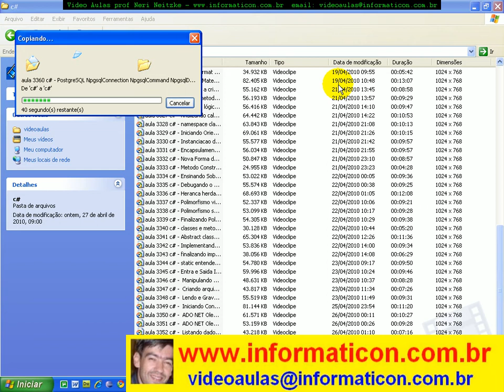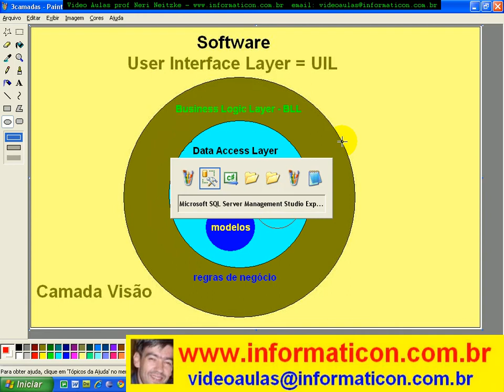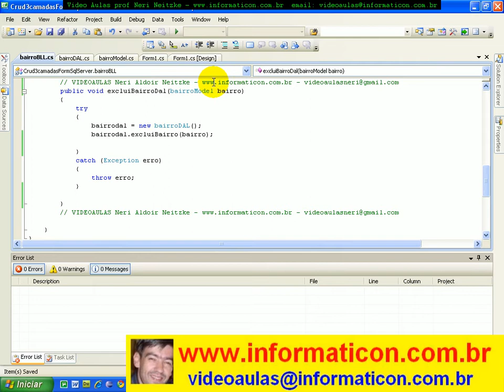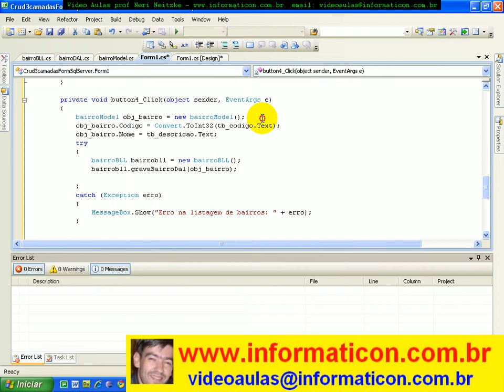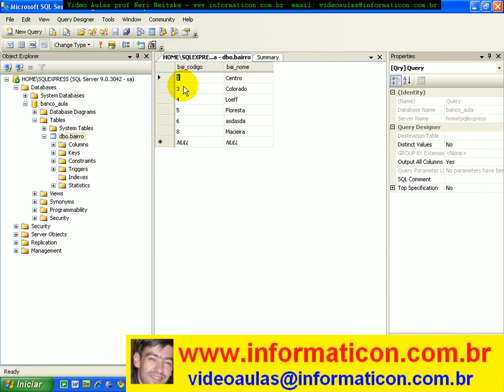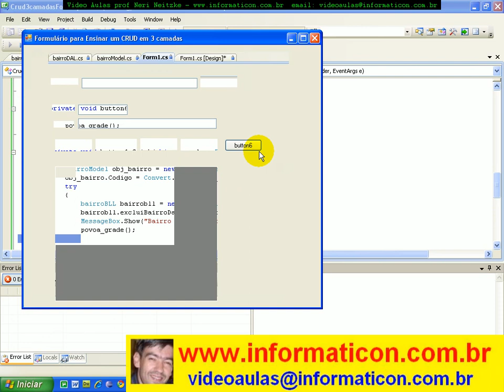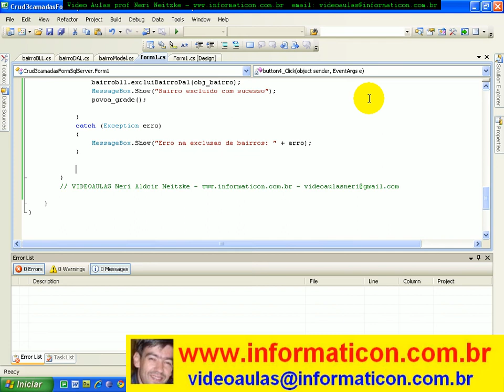aula 3376 c# implementando exclusao de registros nas 3 camadas